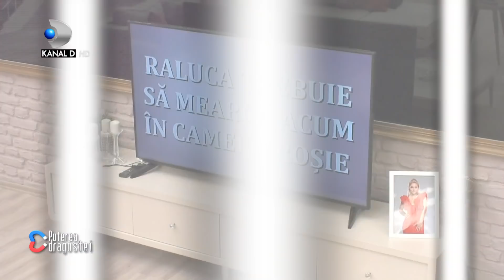Puterea dragostei (27.11.2018) - Momente de tandrete la intalnirea dintre Raluca si Adrian!